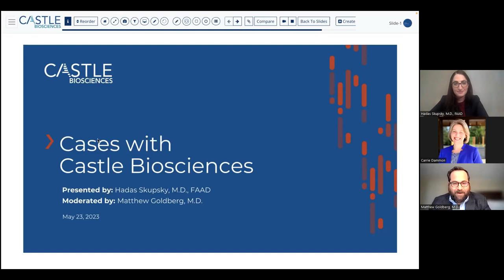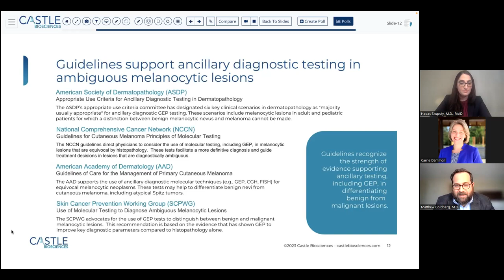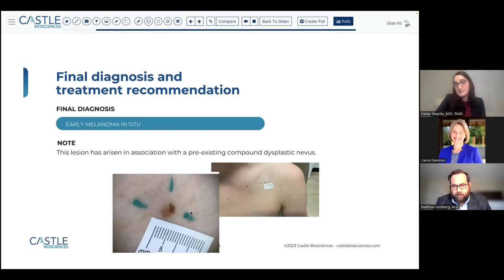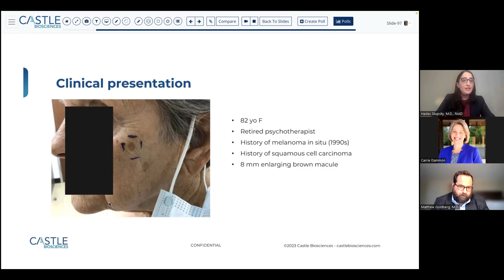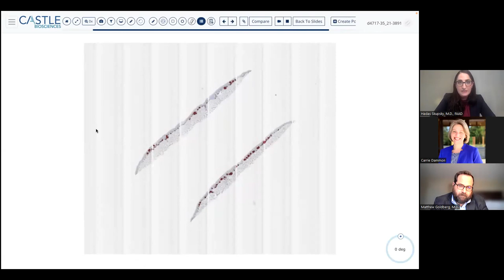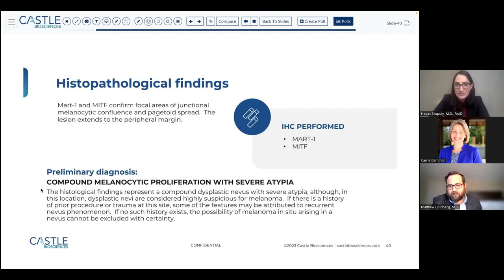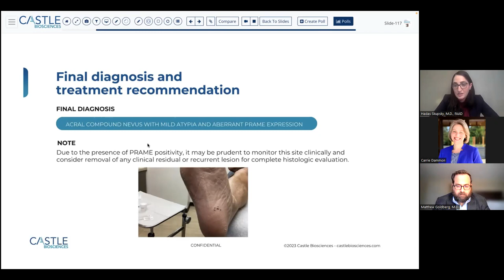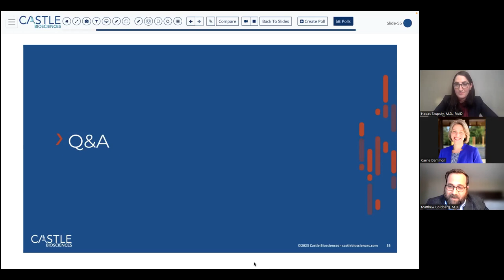Cases with Castle Biosciences - Hadas Skupsky, M.D. FAAD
In the fourth webinar in our "Cases with Castle Biosciences" series, Dr. Skupsky, Laboratory Director at LSCC Dermatopathology and Dermatopathologist at Compass Dermatopathology, discusses real-world cases where diagnostic GEP testing was incorporated into the diagnostic workup of difficult-to-diagnose melanocytic lesions.